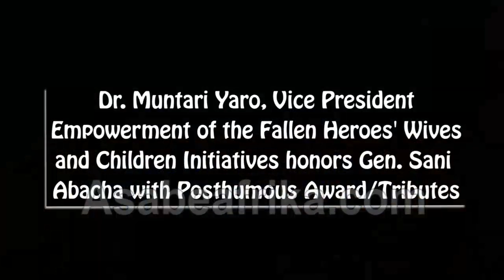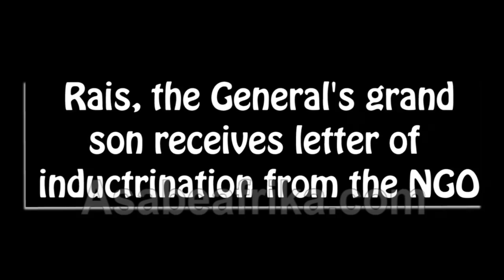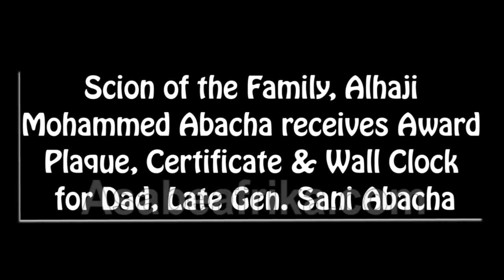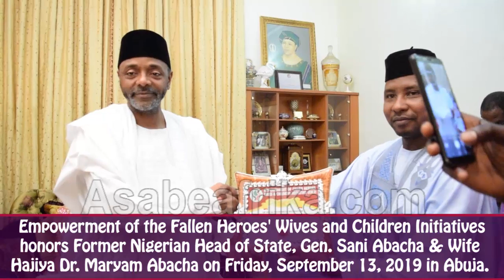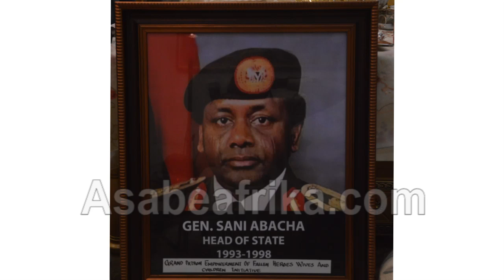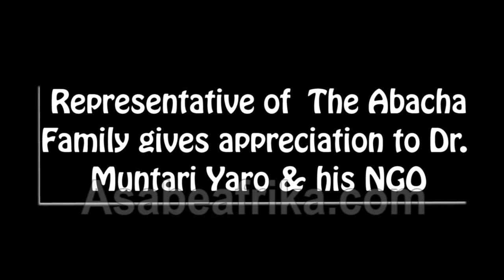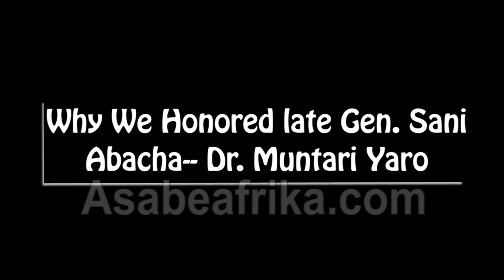Inside The Abacha Family House as NGO honors Gen. Sani Abacha in death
On Friday, September 13, 2019, a Non Governmental Organization (NGO) Empowerment of The Fallen Heroes Wives and Children Initiatives (EFHWCI) paid the family of late Nigerian leader, General Sani Abacha a visit in Abuja to give a posthumous award to the late leader for his political leadership while he ruled Nigeria between 1993 and 1998.

The NGO equally honored the widow of the late Army General , Hajiya (Dr.) Maryam Abacha declaring her a grand matron of the organization.

The Vice President of Empowerment of The Fallen Heroes' Wives and Children Initiatives, Dr. Muntari Yaro (Ph-D) whose birthday fell on same day, said he dedicated the day to the former Head of State and Commander-in-Chief of the Armed Forces because of his rare approach to political leadership during his era as Nigeria's leader.

Dr. Muntari Yaro is Vice President of Empowerment of the Fallen Heroes Wives and Children Initiatives.

He is a Doctor of Business Administration and a Master Degree Holder in Strategy and Security Administration from the Nigeria Defense Academy (NDA) Kaduna.

Dr. Yaro equally has a Postgraduate Diploma in Management Science and a Higher National Diploma in Human Resources and Management , National Diploma in Social Development, Professional Diploma in Crime Management, Diploma in Programming and Computing and a Diploma certificate in Data Base Programming and more.

Dr. Muntari Yaro is equally a certified instructor for the United Nations Office on Drugs and Crime Control.

View this video and enjoy the full event.